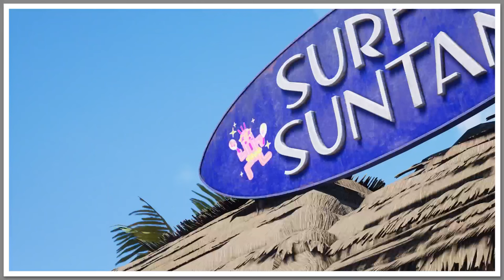Let's Play Final Fantasy 7 Rebirth | Part 27 - Hojo On The Beach | Blind Gameplay Walkthrough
In Part 27 of this blind Final Fantasy 7 Rebirth gameplay walkthrough on the PS5 we play more minigames before Hojo arrives at the beach to attempt a new experiment.

Description:

Final Fantasy VII Rebirth is an action role-playing game developed and published by Square Enix. It is a sequel to Final Fantasy VII Remake (2020) and the second in a planned trilogy of games remaking the 1997 PlayStation game Final Fantasy VII.

The game features real-time exploration and combat, with a more open-ended overworld compared to the linear progression of Remake's Midgar. Objective markers appear in the heads-up display, highlighting main story quests and sidequests to complete along with their respective distances from the party in the overworld. In addition to walking on foot, the party can ride on Chocobos as a faster means of traversal by equipping the specialized Chocobo Lure Materia. Rebirth expands on the hybrid of action-focused melee combat and the Active-Time Battle (ATB) system introduced in Remake, in which the player takes control of a party of characters that can be freely switched between during gameplay. During combat, characters use both physical attacks and magic, and can consume items for offensive, defensive and resuscitative purposes from a menu while gameplay is suspended around them. The "Synergized" mechanic, first introduced in the downloadable content (DLC) "Episode INTERmission" campaign for Final Fantasy VII Remake Intergrade (2021), returns, allowing party members to synchronize their attacks at the cost of ATB bars filling up slower.